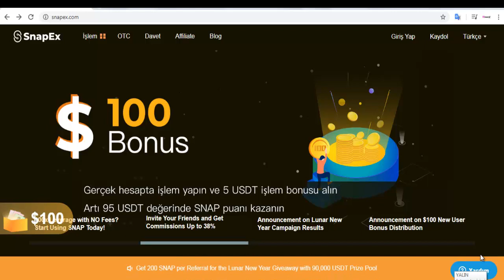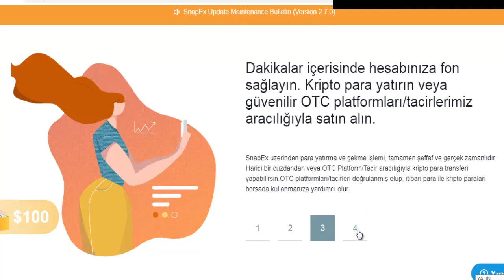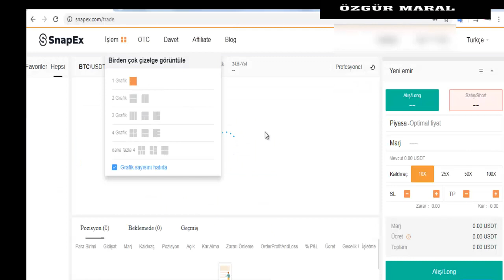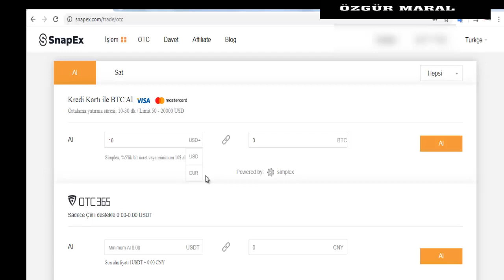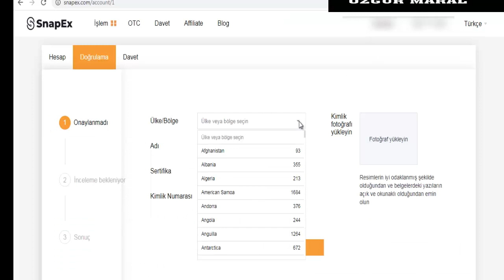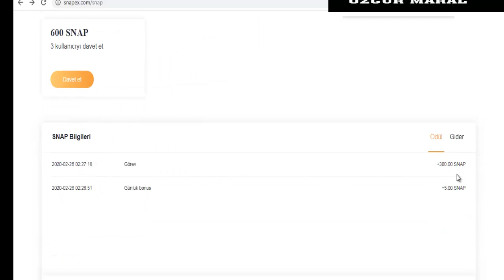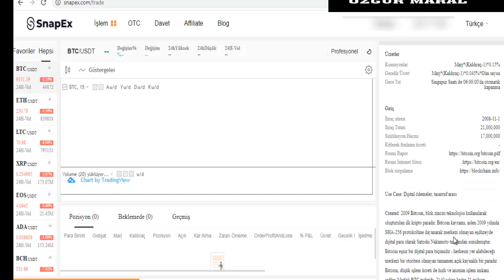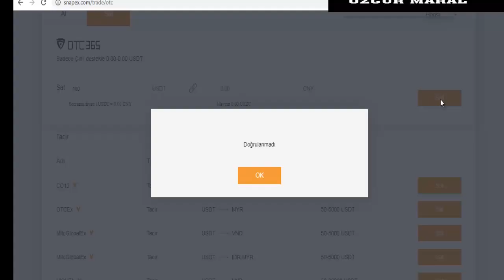YATIRIMIN KRİPTO ŞEKLİ SNAPEX İNCELEMESİ | SNAPEX NEDİR | SNAPEX DEMO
Iqoption Türkiye için Masaüstü (Ücretsiz Demo)
Iqoption Cep Telefonundan bakıyorsan (APK İndir)

Demo açıp deneyimlemeden gerçek hesap açmayınız.10 dolara gerçek hesap açılabilir.

GÜVENLİ ,HIZLI ,TÜRKÇE KRİPTO PARA ALIP SATMAK İÇİN BİTLO Güvenli ve hızlı kripto para almak için;

ikili opsiyonlar,
ıqoption para kazanamak,
ıqoption demo,
ıqoption trade,
ıqoption sinyal,
ıqoption türkiye,
ıqoptionda para kazanmak mümkün mü,
ıqoption robot,
bitlo,
bitcoin,
altın fiyatları,
olymptrade formülleri,
binomodan para kazanma yöntemleri,
Özgür maral,